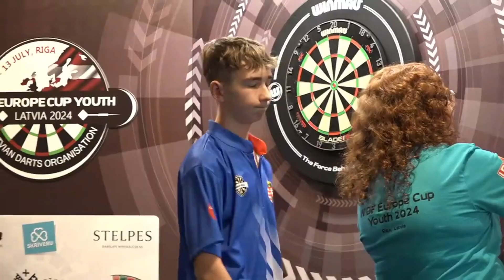Hungary vs Germany Highlights / WDF Europe Cup Youth Team Quarter-Final 2024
WDF Europe Cup Youth Team Quarter-Final 2024
Hungary vs Germany Highlights